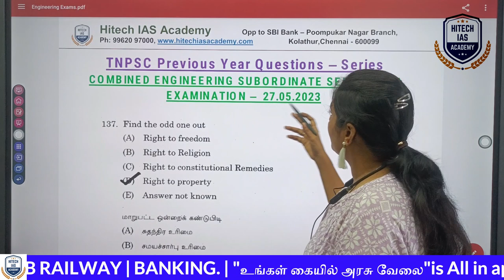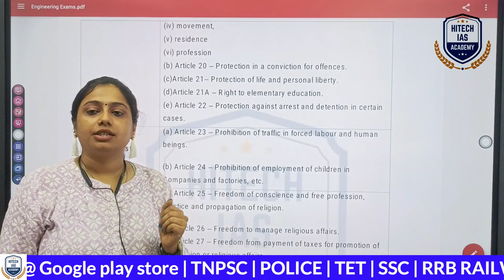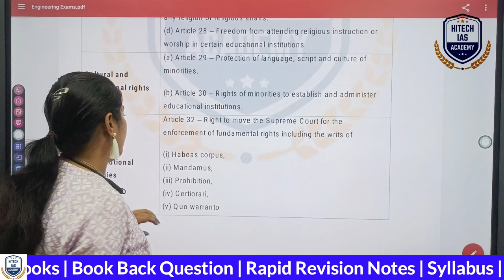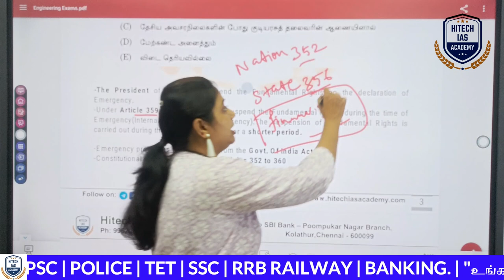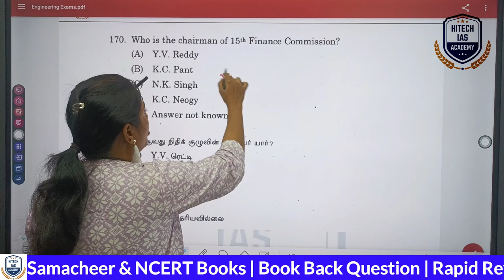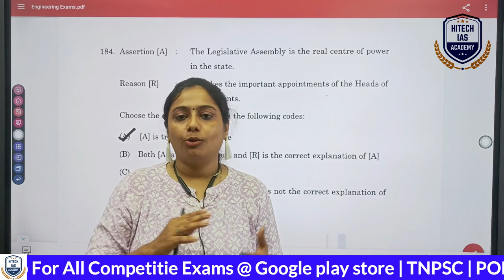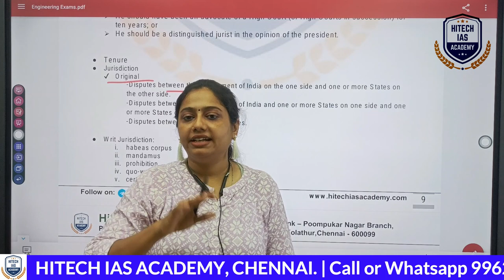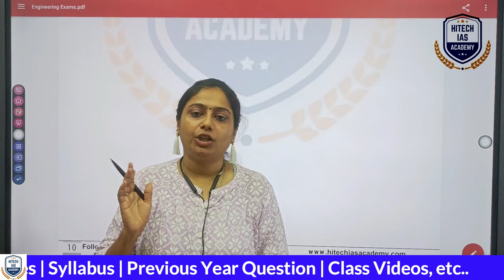இந்திய அரசியலமைப்பு | Engineering Services Exam | TNPSC | PREVIOUS QUESTIONS DISCUSSTION | POLITY